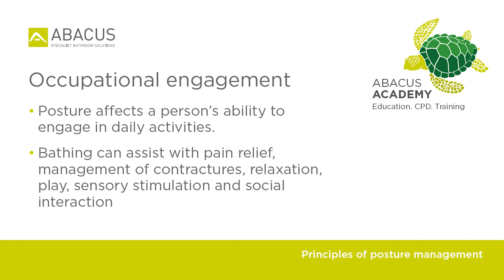Abacus Academy CPD: Posture and bathing – Lucy Leonard, Occupational Therapist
In this CPD video, Lucy Leonard, Occupational Therapist, explores the subject of posture and bathing. This video counts to CPD hours and is part of the Abacus Academy 'Posture' series.

ABACUS ACADEMY
Abacus Specialist Bathroom Solutions is a leading manufacturer of assisted baths for disabled adults and children. It provides a holistic approach to accessible bathrooms and is a respected solution provider for families, carers and healthcare professionals. Its products and services are complemented by a CPD educational programme that helps therapists enhance everyday practice. This healthcare professional content is provided through the Abacus Academy and includes:
- Clinical advice regarding topics such as legislation, posture and moving and handling
- 'Lunch and Learn' bath familiarisation sessions
- CPD assisted bathing workshops and seminars
- CPD webinars
- Case studies
- CPD guidance
- Condition specific advice

To book a CPD seminar/webinar or client home/video assessment, contact Abacus Specialist Bathroom Solutions on: 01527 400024.